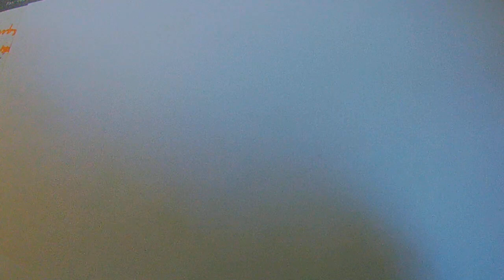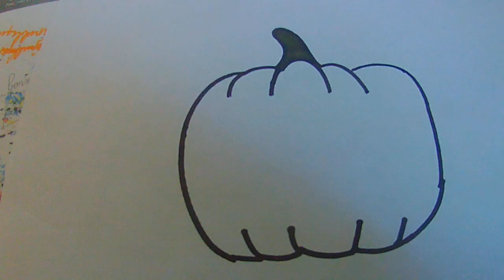[Tuto] comment dessiner une citrouille d'halloween